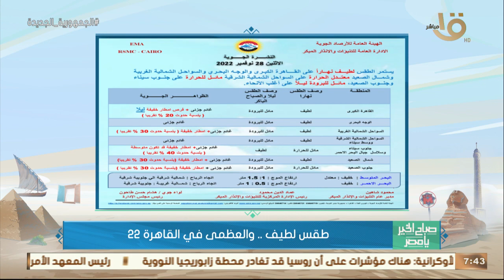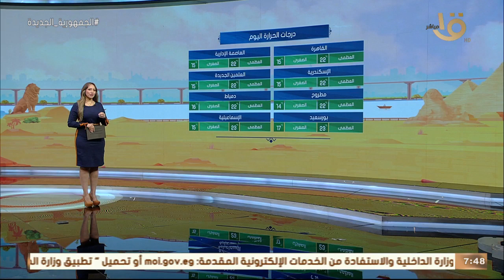صباح الخير يا مصر | بيان بدرجات الحرارة المتوقعة اليوم في مختلف أنحاء الجمهورية